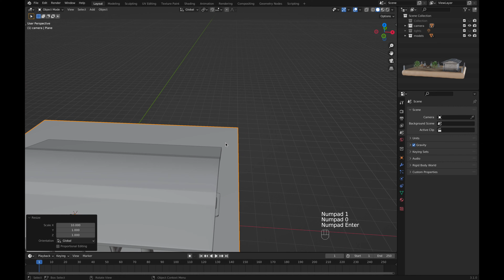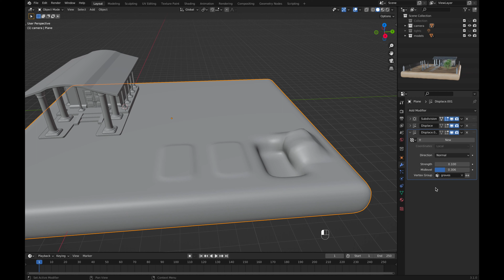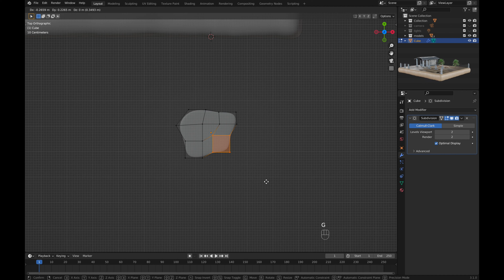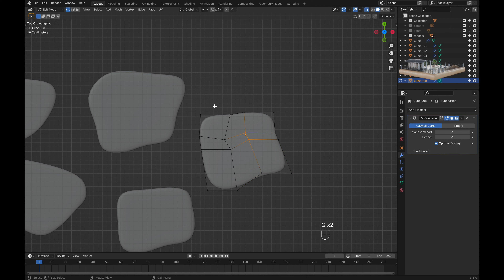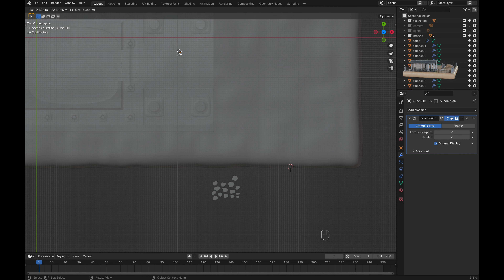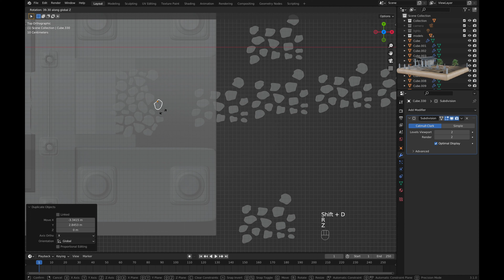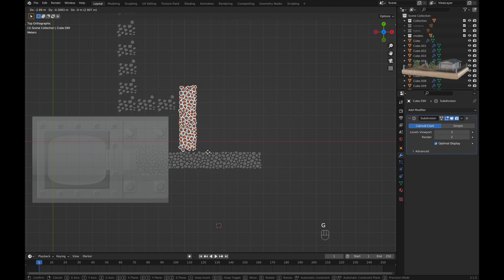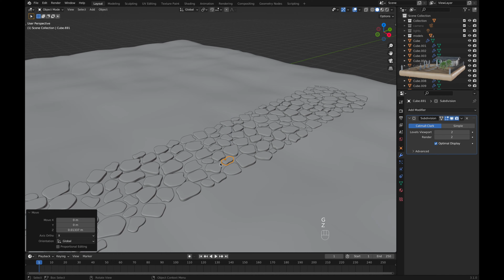Graveyard Terrain Blender Tutorial Part II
Part I - Creating Mausoleum Model.
Part II - Creating Twisted Column Model.
Part III - Creating Graveyard Model.
Part IV - Creating Tree Model and Animation.
Part V - Creating Bench Model.
Part VI - Creating Gravestone Model.
Part VII - Creating Coffin Model.
Part VIII - Creating Shovel Model.
Part IX - Creating Fence Model.
Part X - Final Materials used in the Thumbnail.
Part XI - Creating a God Rays.

Chapters

0:00 - Base
0:44 - Vertex Groups
1:39 - Displace Modifier
3:22 - Path Elements
9:03 - Path Shape
15:13 - Path Edit